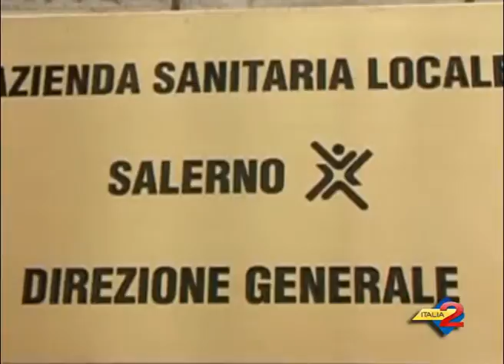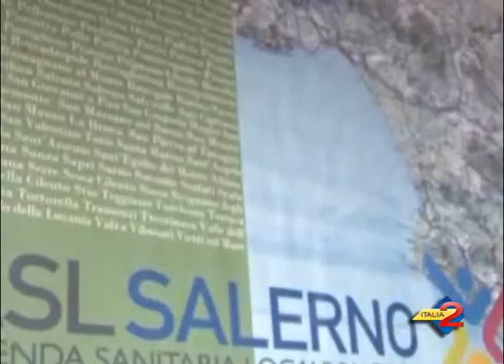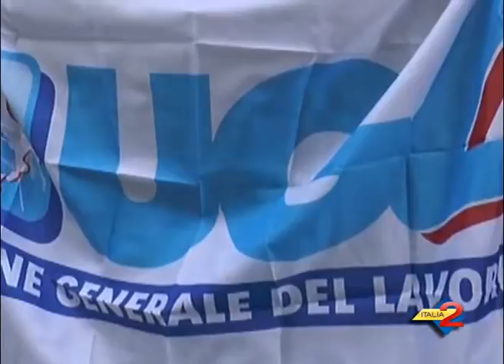SA SQUILLANTE 30 12